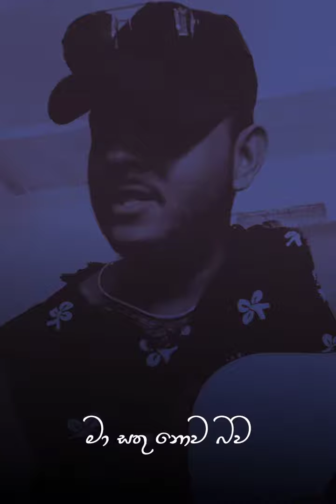ඇස ගැටෙනා දස..